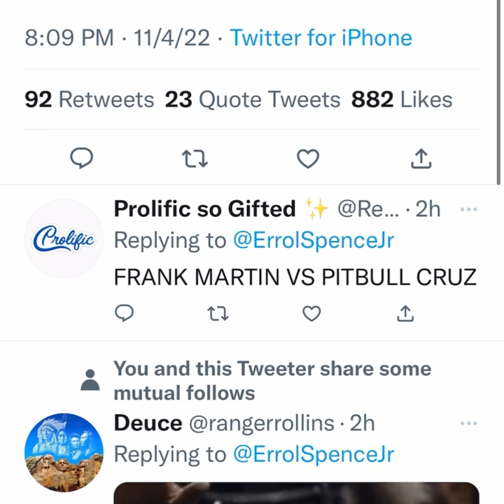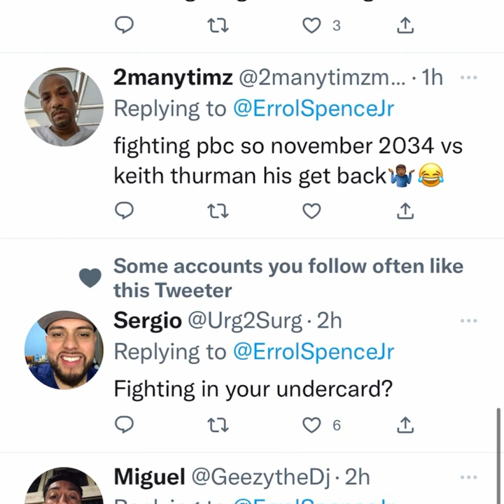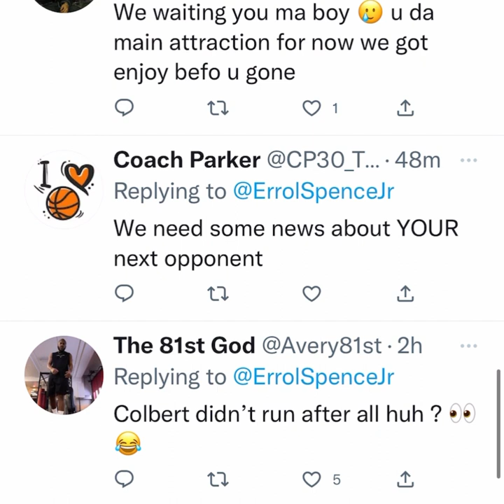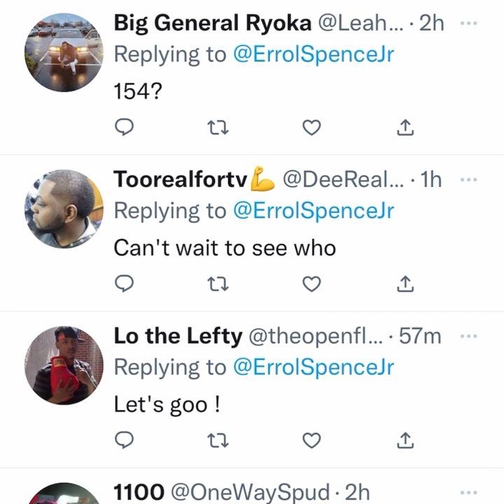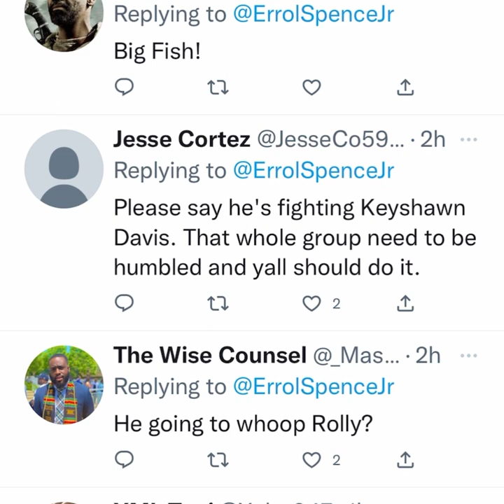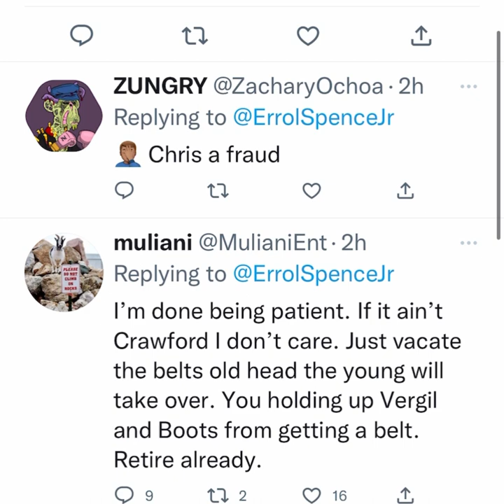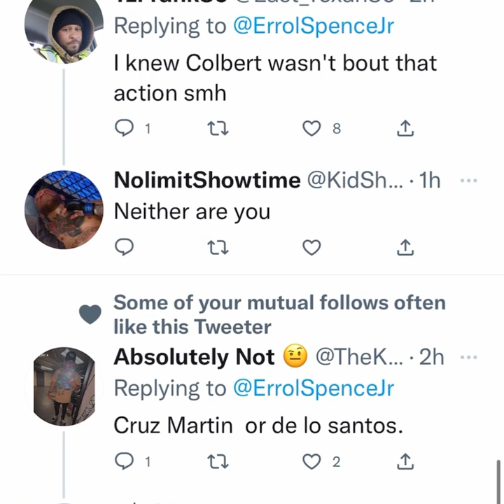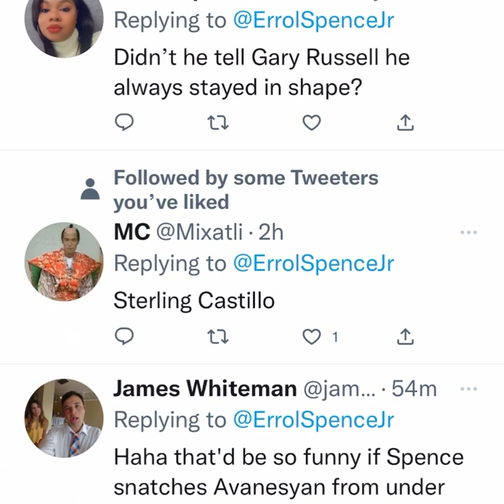Errol Spence reveals his fighter frank martin about to have a big fight (135) who can it be?